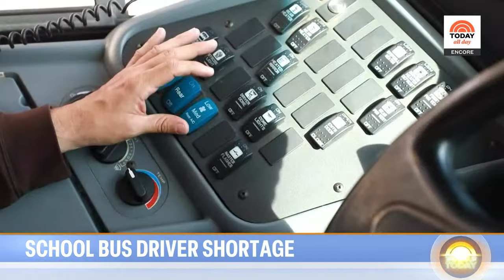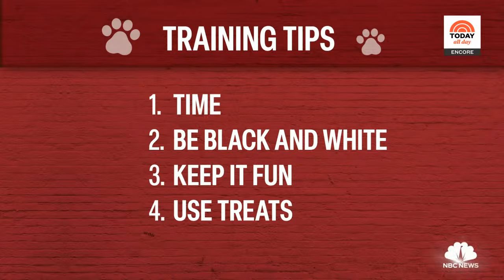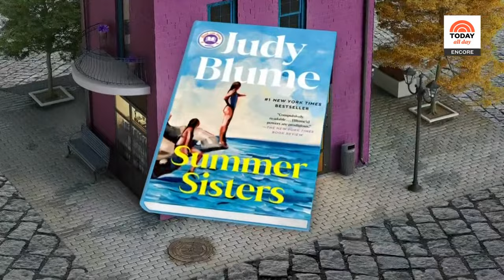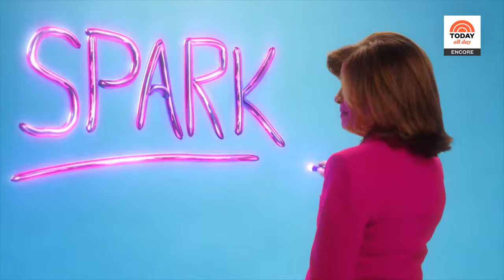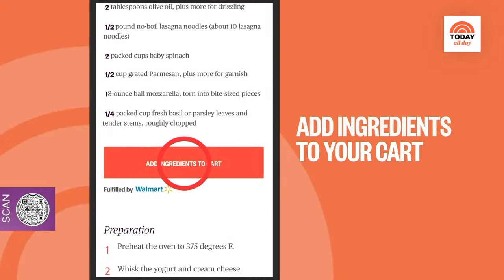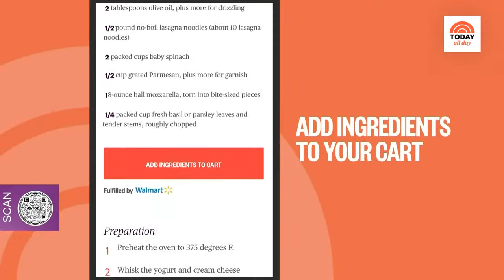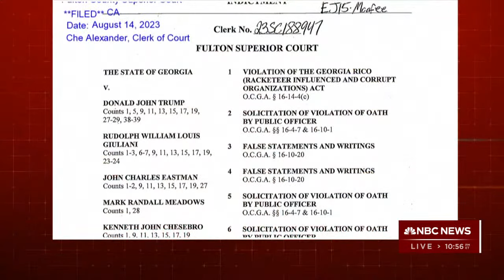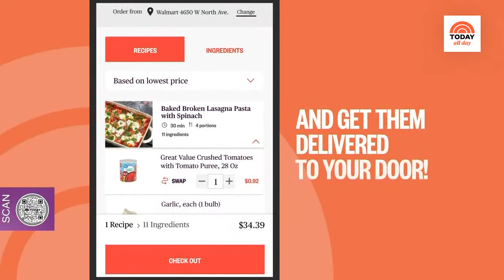Watch: TODAY All Day - Aug. 14